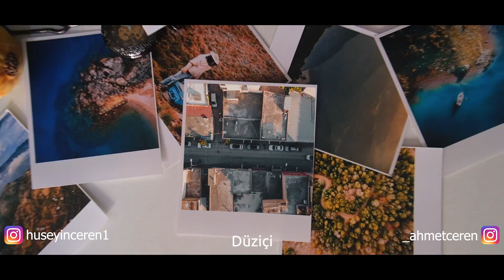OSMANİYE DÜZİÇİ TANITIM FİLMİ l SİNEMATİK VİDEO l 2020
Merhaba arkadaşlar,

Doğup büyüdüğüm şehri tanıtmak için böyle bir video çıkarttım. Küçük bir şehir olmasına rağmen zengin doğasıyla beni her zaman etkilemiştir. Gördüğüm bu güzellikleri sizlere aktarmanın en iyi yolu böyle bir video olacağını düşündüm.
Lütfen ziyaret ettiğiniz noktaları temiz bırakın! Sağlıcakla kalın.
Haruniye Emlak&Oto
Haruniye Tereyağı
Sevimli80 İnşaat
Paraşüt:  Turan Pastanesi
Etli Kömbe: SultanAna Sofrası
Kullandığım Ekipmanlar

Fujifilm XT-3
Fujinon 18-55mm
Fujinon 56mm 1.2
Mavic Air 2
Zhiyun Webill S